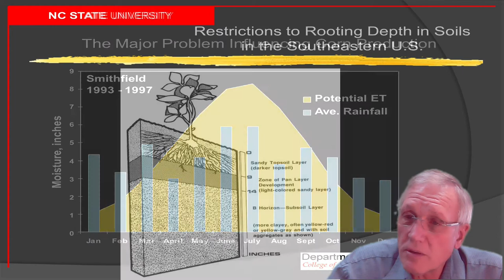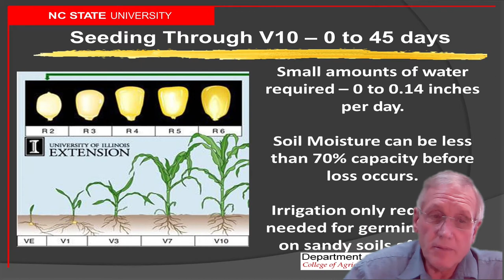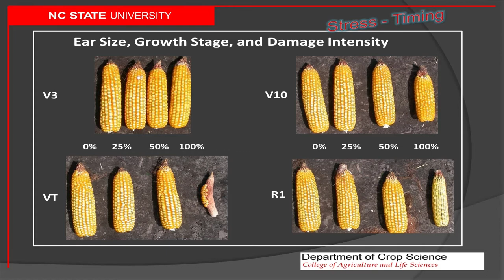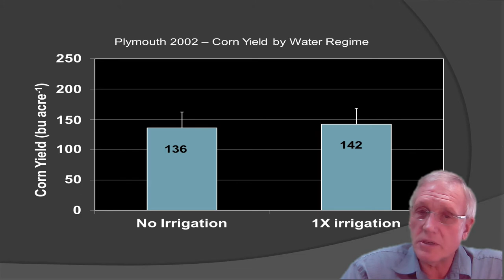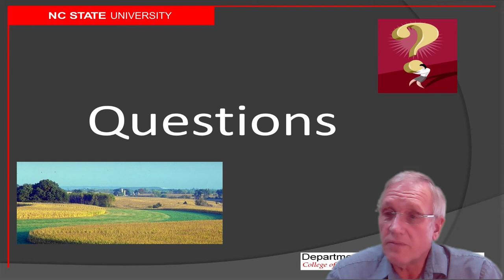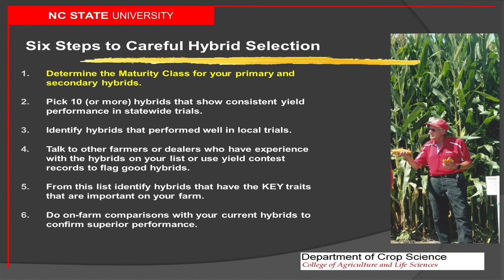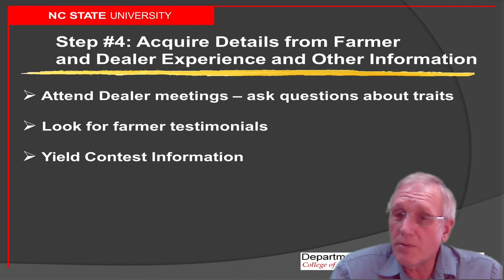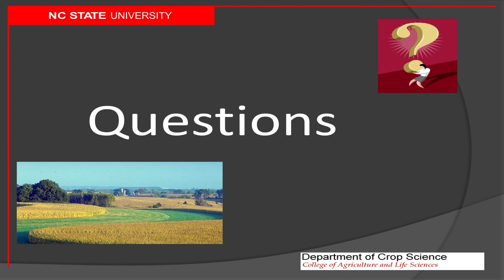Corn Lecture No 5 Water and Genetics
Lecture on the environmental factors of water and genetics in corn production